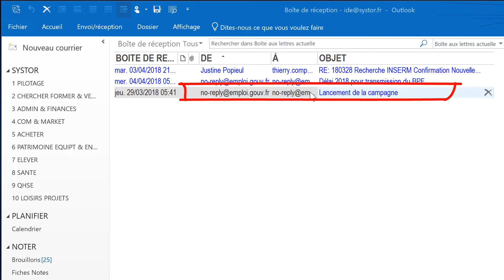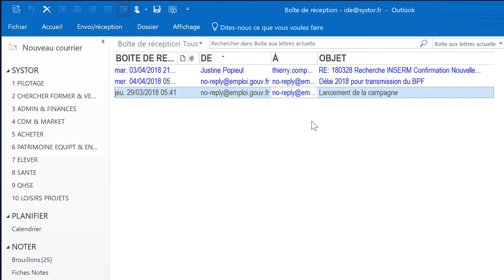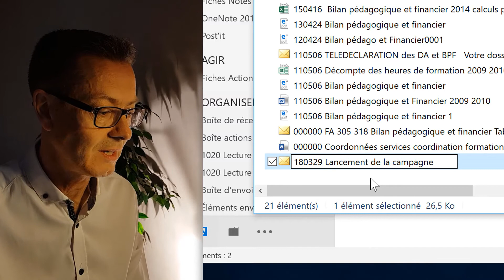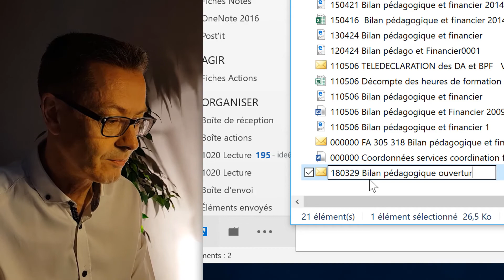Comment renommer l'objet d'un mail, SANS changer l'objet ?!!!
Pour recevoir votre formation gratuite "comment maîtriser votre boîte de réception ?",

Vous voulez modifier l'objet d'un mail SANS changer
son objet ?!!

Parfois l'objet d'un mail à caractère  "officiel" ou reçu dans le cadre du suivi d'un projet comportant un code ou une référence bien précise, ne peut pas ou ne doit pas être modifié.
Comment faire pour conserver ce mail dans son intégrité, tel que vous l'avez reçu, tout en lui donnant un nom explicite pour vous ?
Je vous propose de découvrir la marche à suivre dans cette vidéo tuto au travers d'un exemple concret.
Vous découvrirez aussi qu'un mail reçu dans Outlook ne se classe pas forcément dans un dossier de la messagerie.
Ce tuto est valable pour Outlook et Lotus. Si vous utilisez une autre messagerie, dites-moi si cela  fonctionne dans les commentaires.

Merci d'avance !

Depuis plus de 17 ans, j'aide les cadres en entreprises, les chefs d'entreprise, les entrepreneurs indépendants, à identifier clairement leurs objectifs pour qu’ils ne se sentent plus constamment dans l’urgence.
J'ai développé la méthode d’organisation simple et ludique SystOr® 3.0 qui leur redonne l’envie et le plaisir de s’organiser.
Voir les entrepreneurs et les indépendants retrouver confiance en leur capacité à s’organiser pour reprendre le contrôle de leur vie personnelle souvent mise de côté par leur activité professionnelle est toujours une source de grandes satisfactions pour moi.
Je suis l’auteur du blog et souhaite diffuser plus largement mes conseils d’organisation et de gestion du temps sur le web.